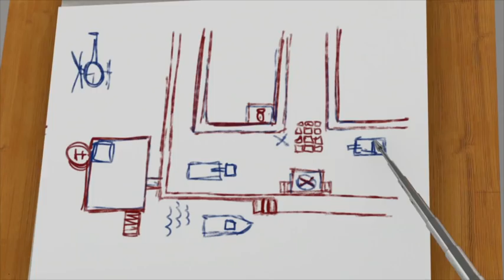Fireman Sam US New Episodes HD | Fiery Football - Sport Time | Rescues Compilation 🚒 🔥 Kids Cartoon